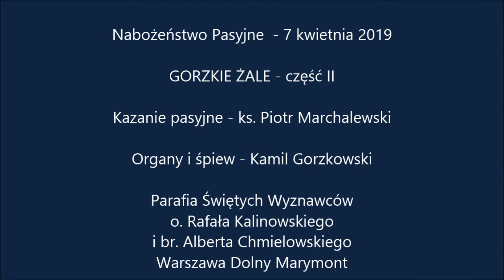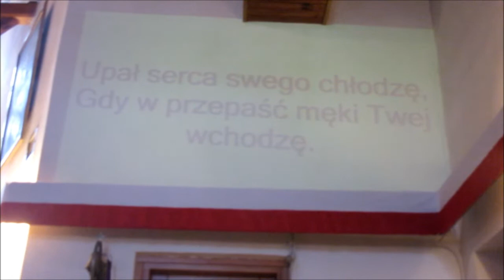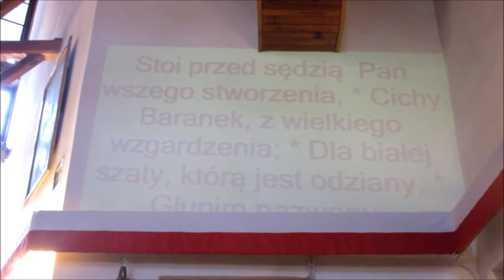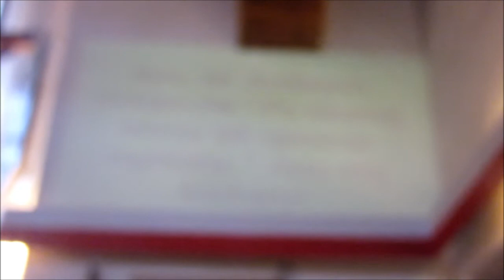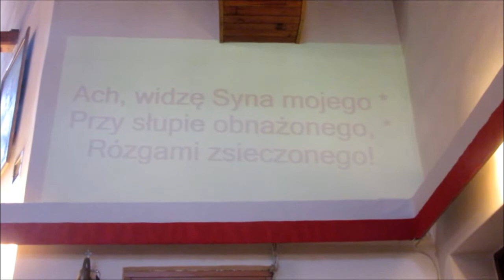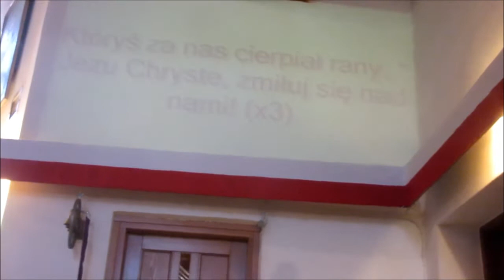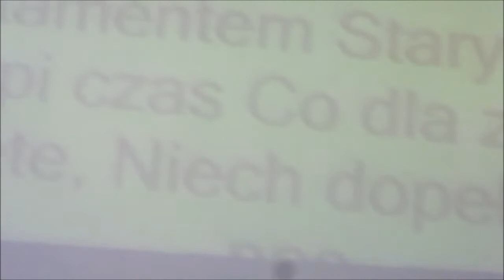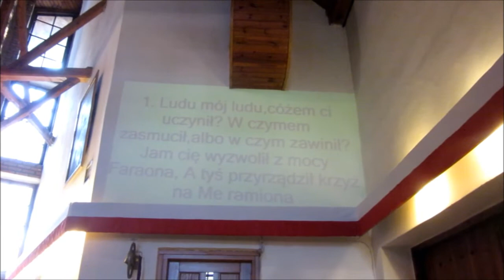Gorzkie Żale - 7 kwietnia 2019